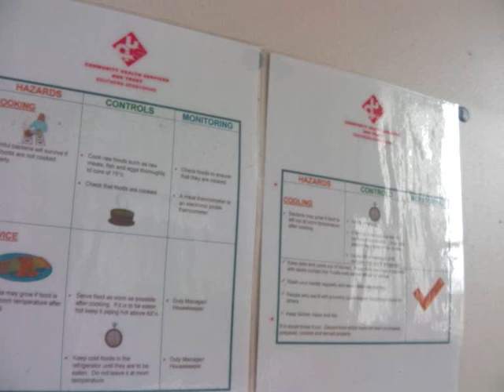URBEX Aston Hall Mental Hospital (Photos)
Aston Hall Hospital is located in the nice village of aston on trent near Derby. The site once was a nice hospital but is now trashed, and on Friday the 13th in october there was a serious fire which destroyed the secure wards roof.
Update.. the site is now demolished and housing